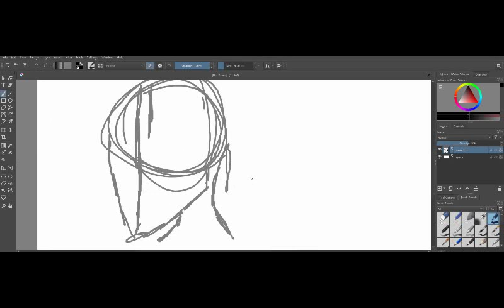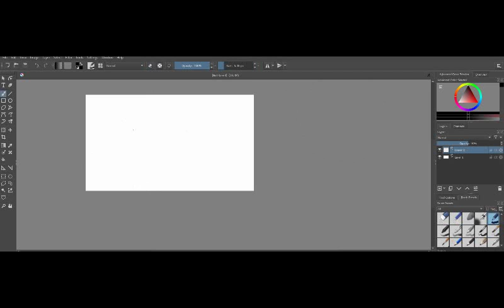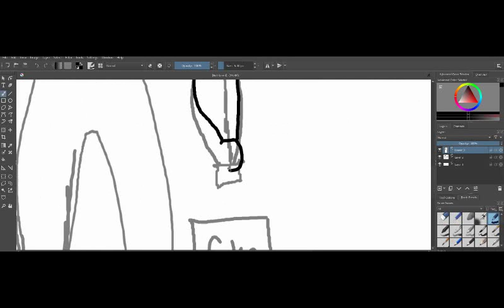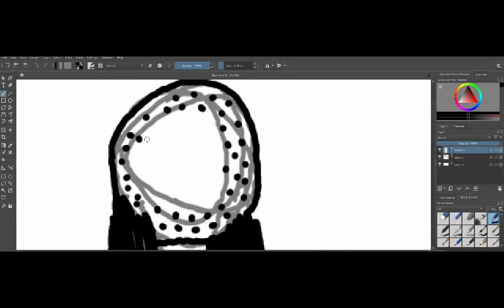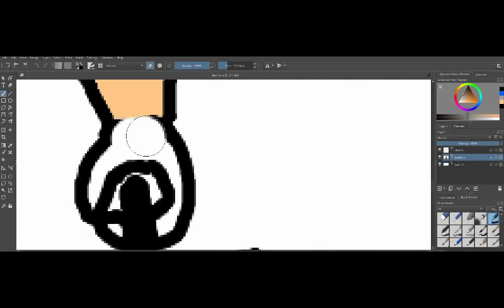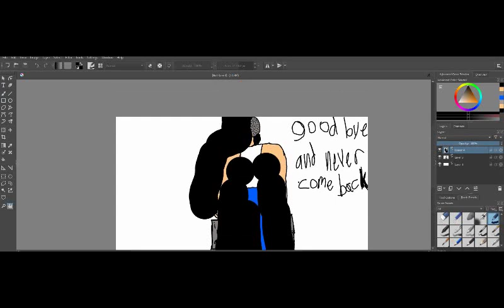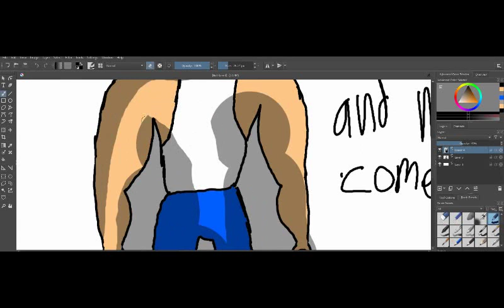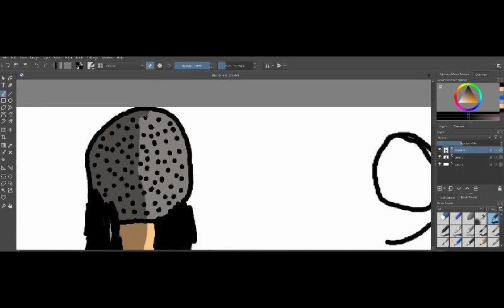The death of the last extreme prankster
this is 3 days of so it still warm